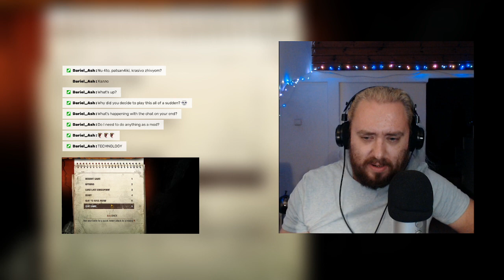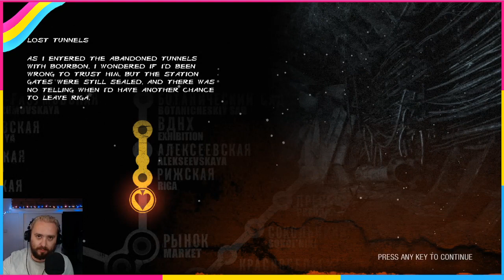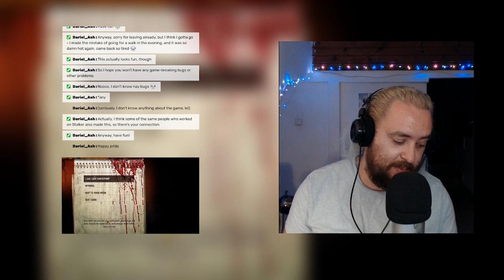Metro 2033 (part 1) | !extralife !discord